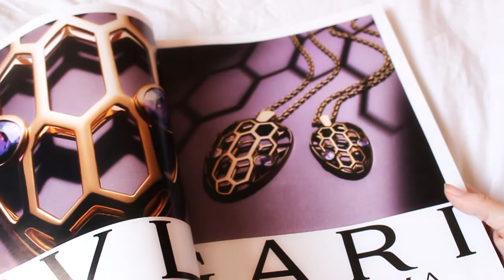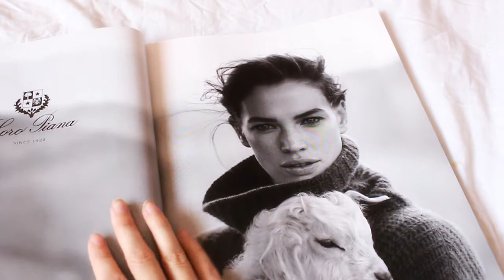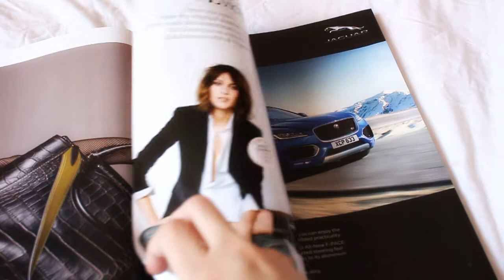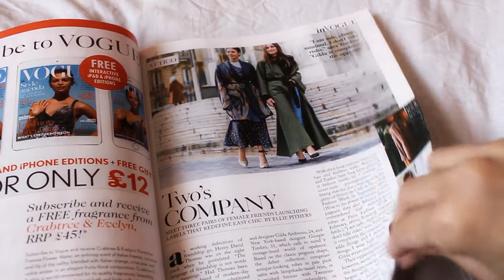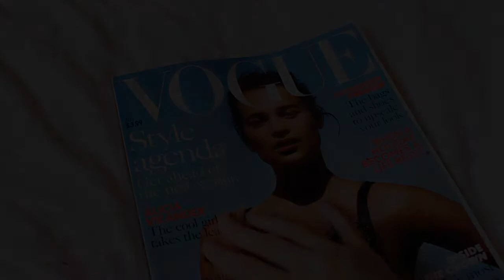ASMR ~ Flipping Through A Magazine ~ {5 Minute Tingles}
Well hello everyone ! Long time no speak huh? Iv'e been unbelievably busy the past few months which has completely affected my videos on this channel. But do not fear I am back (woo). In today's video I am flipping through a vogue magazine. So expect lots of paper turning and crinkles !! I hope you guys enjoy it ♥︎

My past 5 minute tingle videos;